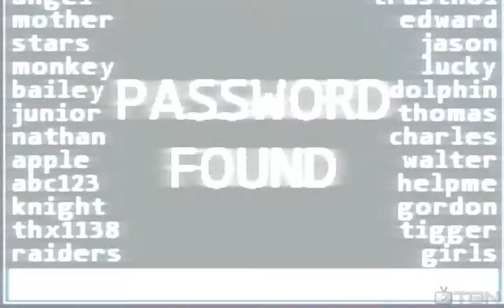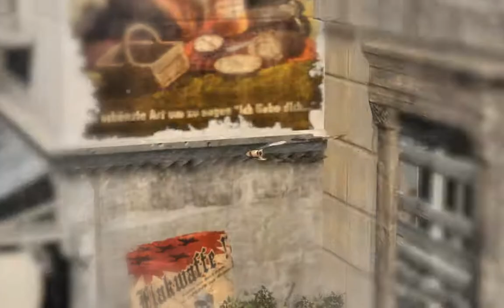[Sniper Elite 2] #1 ตอน นี้หรือที่เรียกว่าการเป็นสไน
เริ่มแรกมาก็จะให้เล่นระดับยากสุดเลยคิดอะไรกันครัชชชช